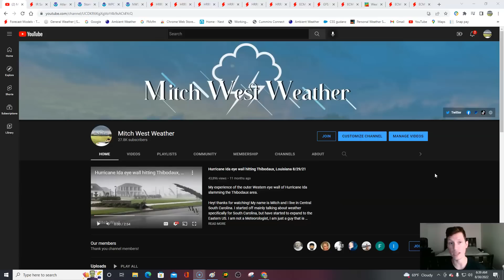Tuesday weather forecast! 8/30/22 TROPICS UPDATE! more waves expected! Latest info! Cold front!